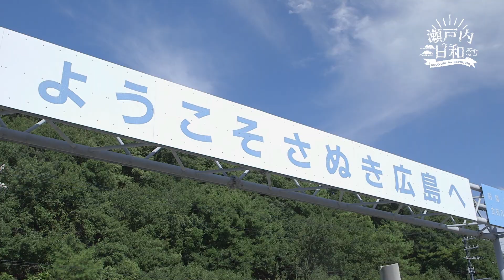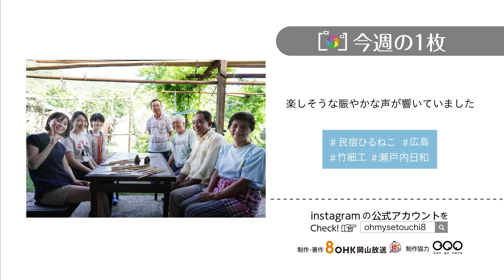瀬戸内日和 ♯66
さぬき広島　石の島のゲストハウス
丸亀市にある塩飽諸島の広島。文字通り塩飽諸島の中では一番面積が広く、丸亀港から旅客船では約20分で渡れます。
10月15日放送